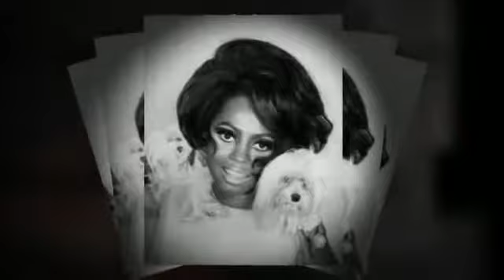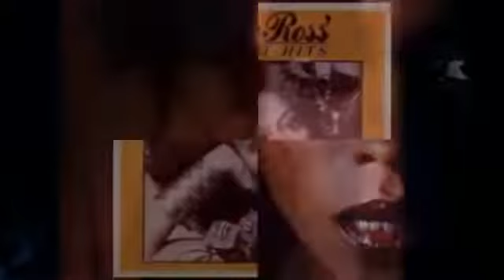Diana Ross - Every Day Is A New Day (Cover Audio)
Canción: Every Day Is A New Day
Artista: Diana Ross
Álbum: Every Day Is A New Day
Año: 1999

Parlophone Récords Ltd, a Warner Music Group Company